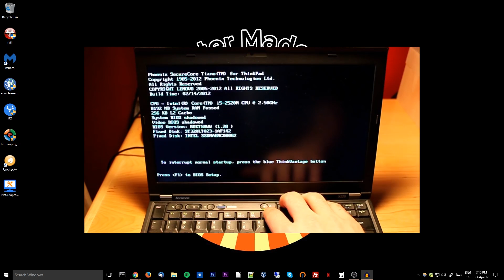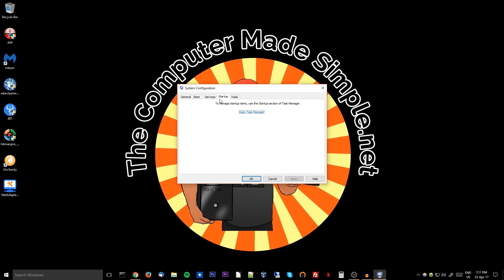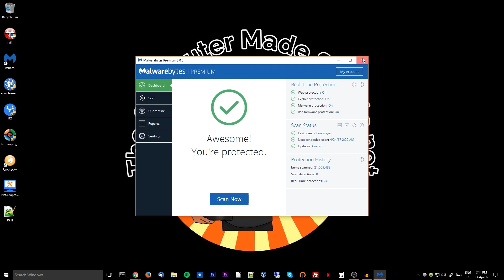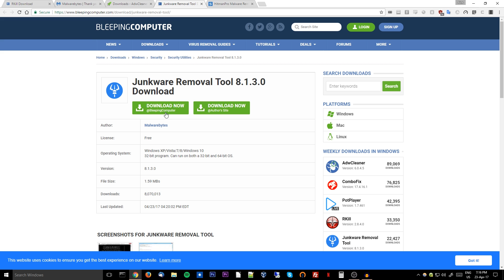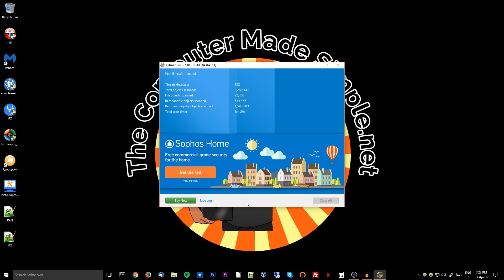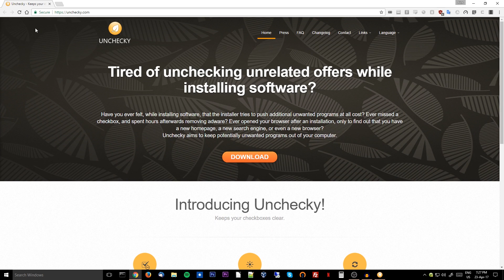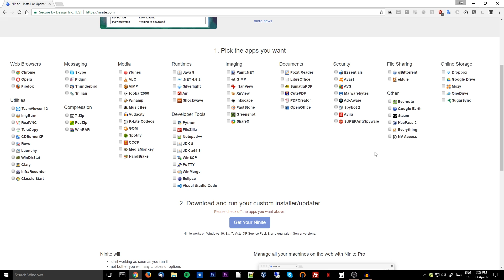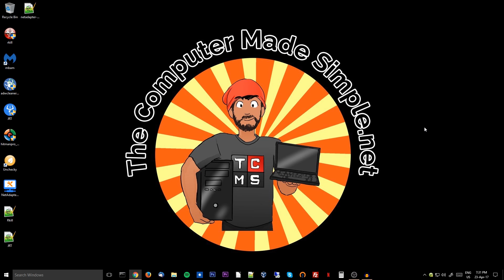Ultimate Virus Removal Guide - SuperCleanUp 101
Ultimate virus/malware/unwanted junk removal guide!

Index -
Intro: 0:07
Safe mode: 0:50
Startup folder: 1:43
Virus removal: 2:35
Thorough removal: 7:08
No networking: 8:27
Keep PC clean: 9:17
Outro: 11:47